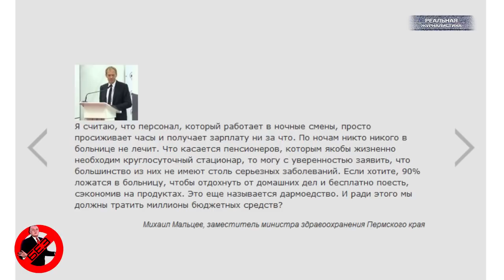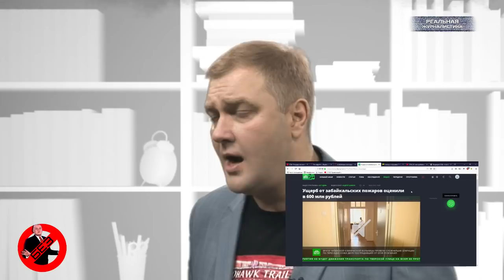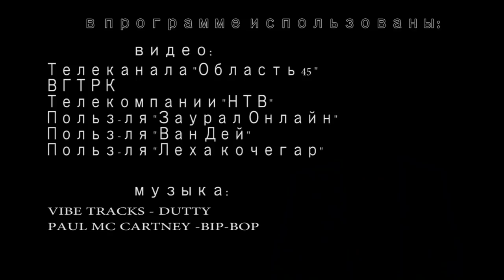ПУТИННАШ! Не сказочный*** Вести БЕЗ Киселева. ТОП 7 абсурдных новостей из России.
Счетная палата опубликовала данные аудита о расходовании бюджетных средств в 2018 году. Не досчитались 772 млрд. рублей. Нет, эти деньги не украли. В смысле, официально, по бумагам не украли.. Средства либо бездарно потратили. Либо… использовали не по назначению. Больше всего нарушений – в сфере госзакупок. На втором месте – человеческий фактор. Ошибка чиновника, говоря доступным языком. Ну, например. Мэр какого-нибудь города сдавал казенное имущество в аренду коммерческим структурам, скажем стадион какой-то или здание в центре своего города. А плату за это с предпринимателей в конце-концов взять забыл. Или взял, но не по рыночной стоимости, а в сорок раз меньше. Не знал потому что слуга народа, что цены-то на рынке подросли. Что, убивать его теперь за это, что ли? В общей сложности, по итогам проверки возбуждено порядка 40 уголовных дел. Вот только не факт, что все они дойдут до суда. Как пояснили в одном из контролирующих ведомств, такие проверки проводятся отнюдь не для того, чтобы кого-то наказать. Они нужны, дабы подобных ошибок в будущем совершалось меньше. Классно.. почти триллион налево ушел. И никто не виноват. Это  спецпроект «Реальной журналистики» программа «Вести без Дмитрия Киселева»,  ТОП-7 наиболее абсурдных событий, произошедших в великой и могучей за отчетный период. Сегодня поминаем апрель 2019. Поехали!